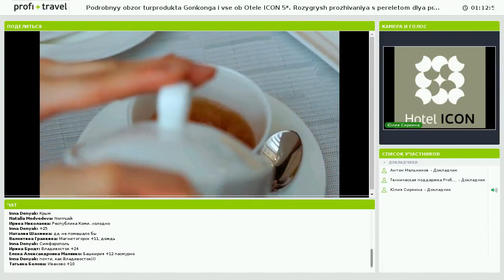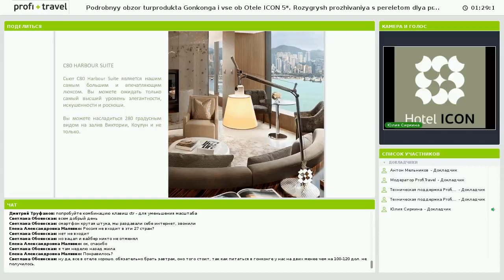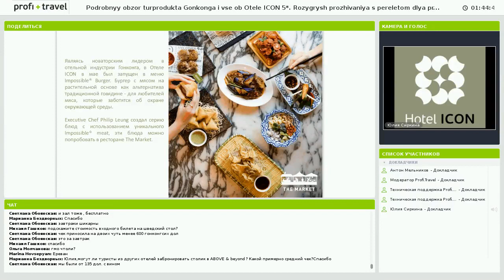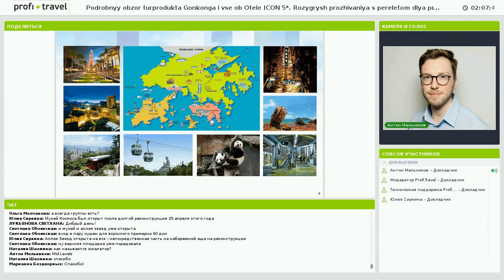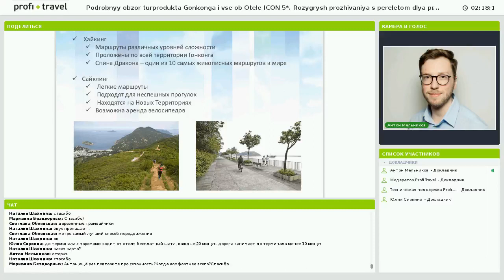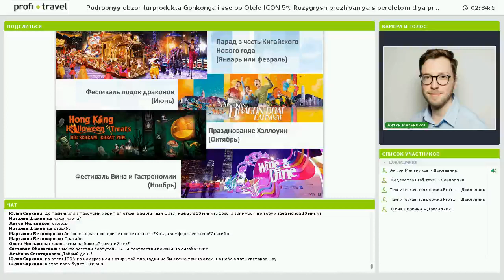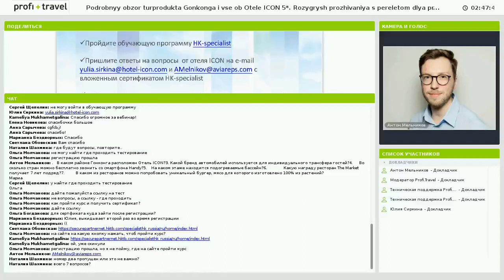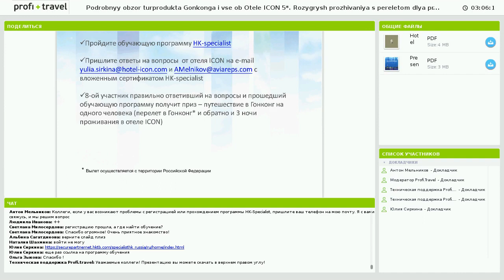Подробный обзор турпродукта Гонконга и все об Oтеле ICON 5*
Подробный обзор турпродукта Гонконга и все об Oтеле ICON 5*. Розыгрыш проживания с перелетом для профи

Вебинар компании ICON Hong Kong